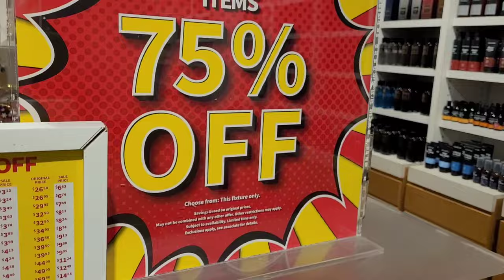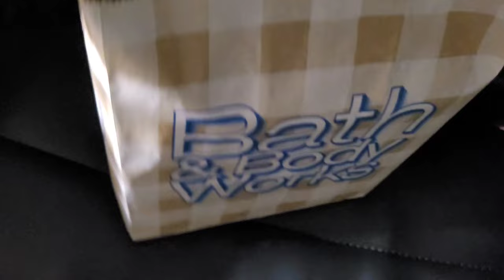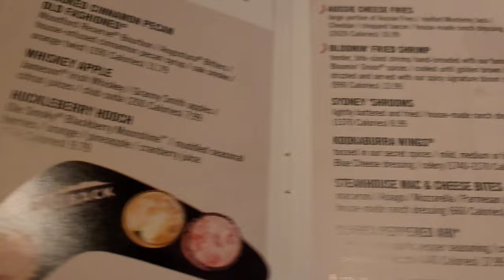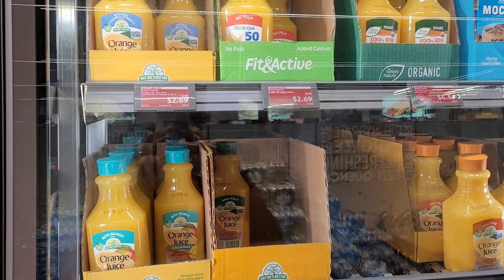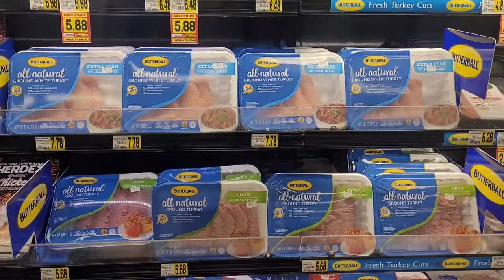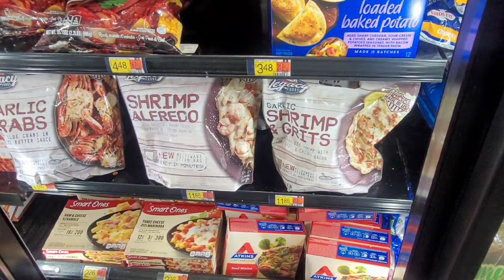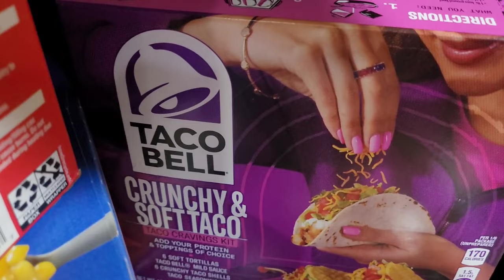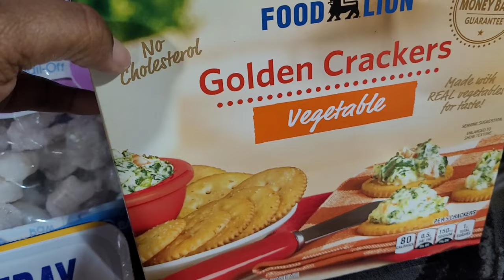WEEKLY VLOG|SAS SALE|DINNER OUTBACK|GROCERY SHOPPING|HAULS